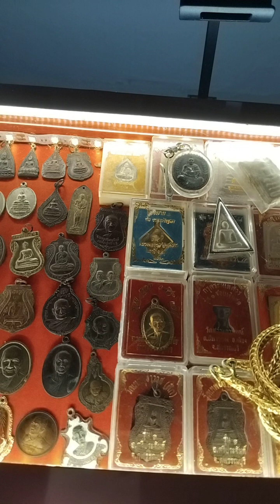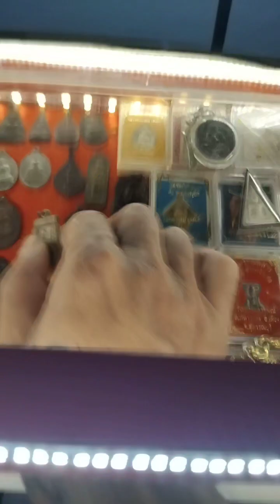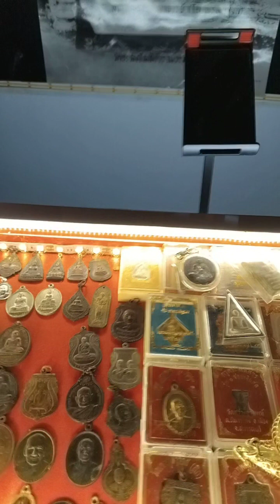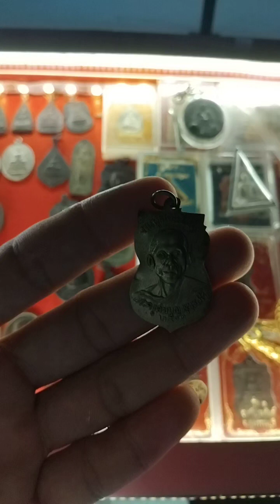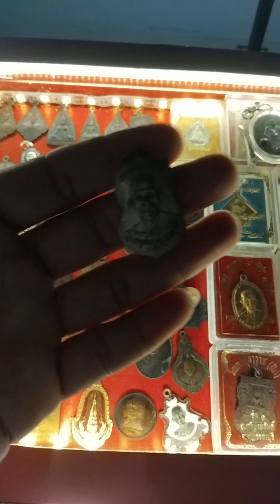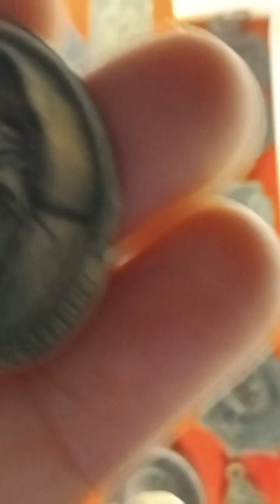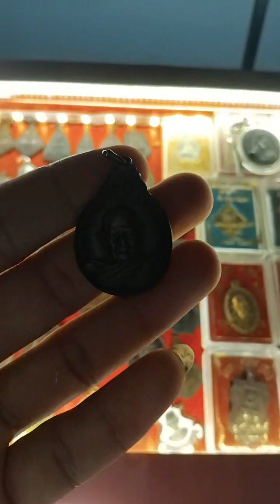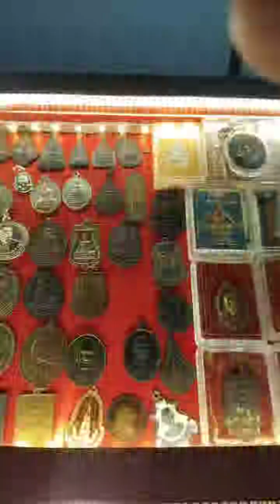พระบ้านหลักร้อย สนใจทักได้ครับ ☎️0988989208 พระเครื่อง พระเกจิอาจารย์ พันทิพย์ google ประกันแท้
พระเครื่อง พระเกจิอาจารย์ พันทิพย์ google บัญชีธนาคาร กรุงเทพ No 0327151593 นาย ตั้ม ทวนทอง เบอร์โทร☎️ 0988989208 🇹🇭🇹🇭